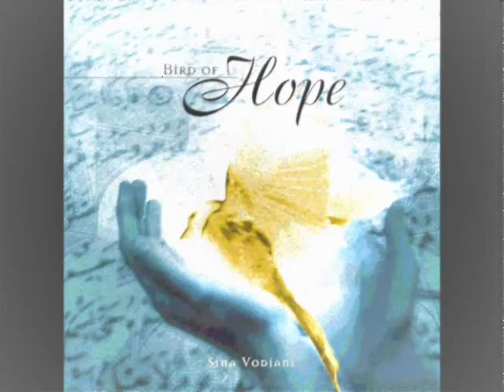Unblest - All my hope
i just put a few pictures into the video without caring about how good it looks. just wanted to upload another song of unblest.
remember: beg those guys to continue making such good music. they stopped making music as far as i know. their myspace name should be unblest1